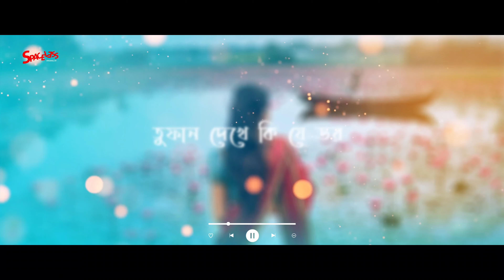Jol Dekhe Ja Voy Paw | জল দেখে যে ভয় পাও | New Bangla Song | Dipto Mujumder | Spaceless | 2024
𝗣𝗿𝗲𝘀𝗲𝗻𝘁𝗶𝗻𝗴 𝗦𝗽𝗮𝗰𝗲𝗹𝗲𝘀𝘀 𝗢𝗿𝗶𝗴𝗶𝗻𝗮𝗹𝘀 𝗡𝗲𝘄 𝗕𝗮𝗻𝗴𝗹𝗮 𝗦𝗼𝗻𝗴  "𝗝𝗼𝗹 𝗗𝗲𝗸𝗵𝗲 𝗝𝗮 𝗩𝗼𝘆 𝗣𝗮𝘄"
𝗧𝗵𝗶𝘀 𝗦𝗼𝗻𝗴 𝗣𝗿𝗼𝘃𝗶𝗱𝗲 𝗕𝘆 𝗦𝗽𝗮𝗰𝗲𝗹𝗲𝘀𝘀 𝗘𝗻𝘁𝗲𝗿𝘁𝗮𝗶𝗻𝗺𝗲𝗻𝘁.

𝗔𝘂𝗱𝗶𝗼 𝗖𝗿𝗲𝗱𝗶𝘁𝘀
Song -  Jol Dekhe Ja Voy Paw
Singer -  Dipto Mujumder
Lyrics  - Munshi Murtoza Ali
Tune - Md. Mominul Islam

𝗧𝗼 𝗦𝘁𝗿𝗲𝗮𝗺 & 𝗗𝗼𝘄𝗻𝗹𝗼𝗮𝗱 𝗙𝘂𝗹𝗹 𝗮𝘂𝗱𝗶𝗼 𝗦𝗼𝗻𝗴
♪  JioSaavn -
♪  Amazon Prime Music -
♪  YouTube Music -
♪  Gaana -
♪  Hangama Music -
♪ Wynk Music -

𝗠𝗮𝗸𝗲 𝘆𝗼𝘂𝗿 𝗩𝗶𝗱𝗲𝗼 𝗼𝗻 𝗦𝗵𝗼𝗿𝘁 𝗽𝗹𝗮𝘁𝗳𝗼𝗿𝗺
Make your TikTok Video -
Create your YouTube Shorts -
Create & Watch Your Moj Video -
Create Your video Josh Video -
Create your Instagram & Facebook Reels -

𝗙𝗼𝗹𝗹𝗼𝘄 𝗼n
Al Imran Prince Official

* 𝗔𝗻𝘁𝗶-𝗣𝗶𝗿𝗮𝗰𝘆 𝗪𝗮𝗿𝗻𝗶𝗻𝗴 *
Attention all viewers! We would like to remind you that all content on our YouTube channel is protected by copyright laws. This includes our music, videos, and any other material that we upload. We kindly request that you refrain from downloading or sharing our content without our permission. We work hard to create and produce original content for our viewers, and we appreciate your support in respecting our intellectual property rights.

Thank you for understanding and we hope you continue to enjoy our content on our YouTube channel - 𝗧𝗲𝗮𝗺 𝗦𝗽𝗮𝗰𝗲𝗹𝗲𝘀𝘀 𝗘𝗻𝘁𝗲𝗿𝘁𝗮𝗶𝗻𝗺𝗲𝗻𝘁

𝗨𝘀𝗲 𝗛𝗮𝘀𝘁𝗮𝗴 𝗙𝗼𝗿 𝘁𝗵𝗶𝘀 𝗦𝗼𝗻𝗴